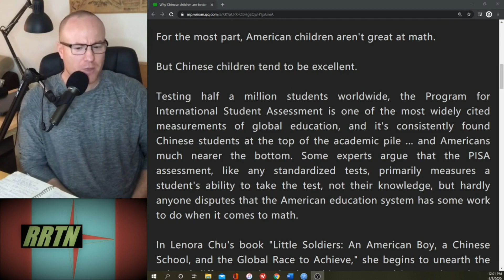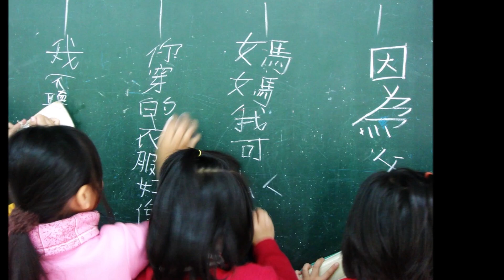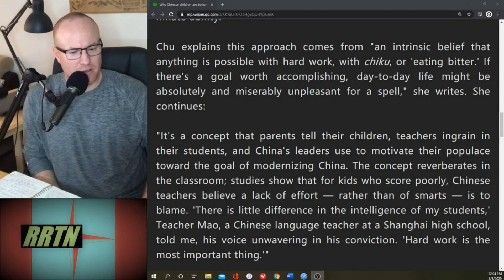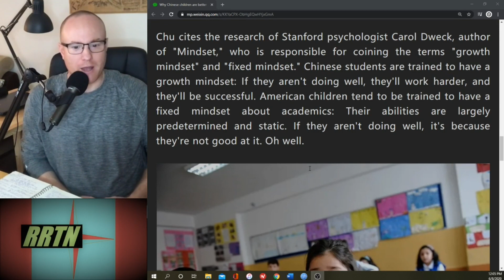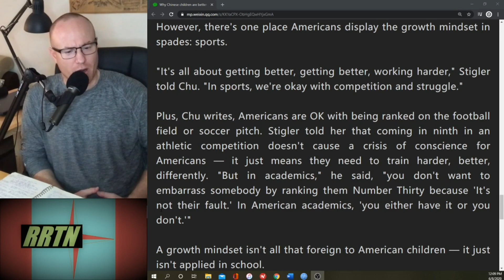Why are Chinese Students Better at Math than American Students?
Travel Services:
Trip.com

Twitter:  Rojo Reads the News = @RojoNews